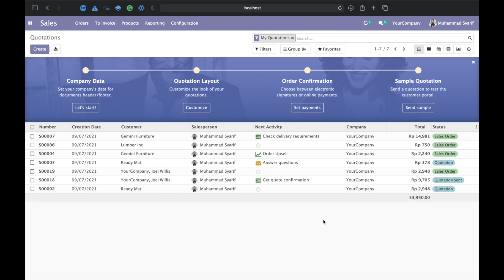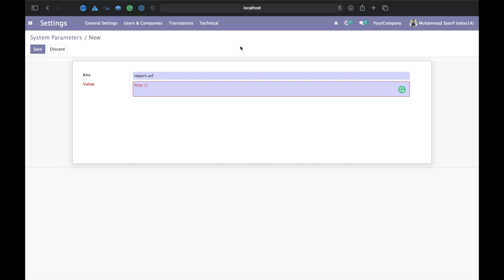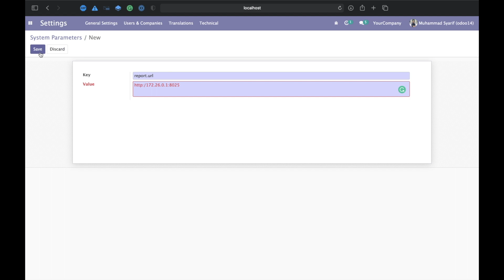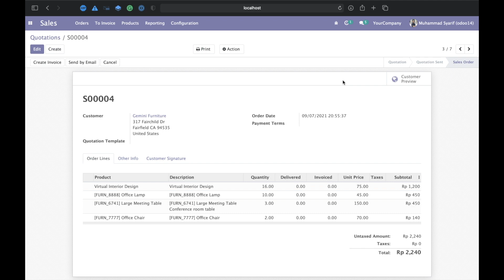Cara Cepat Memperbaiki Tampilan Invoice Berantakan di Odoo ERP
Pada tutorial ini menggunakan Odoo 14 versi community dengan Docker

Odoo adalah sekumpulan perangkat lunak manajemen bisnis, yang antara lain meliputi CRM, e-commerce, penagihan, akuntansi, manufaktur, gudang, manajemen proyek, dan manajemen stok. Versi Community adalah sebuah perangkat lunak bebas, yang dilisensikan di bawah GNU LGPLv3.